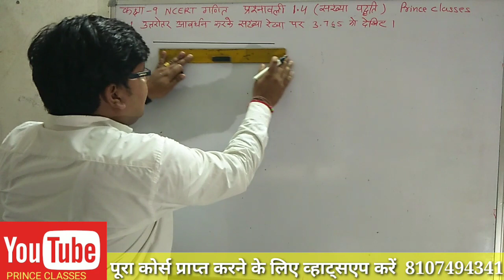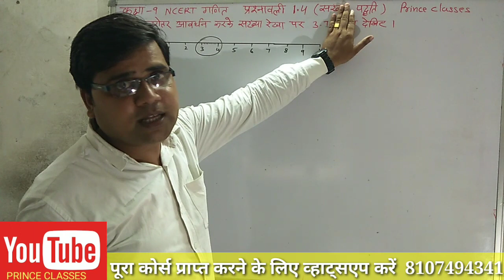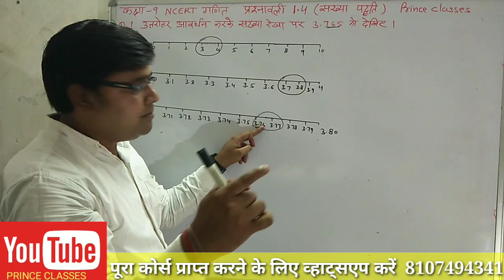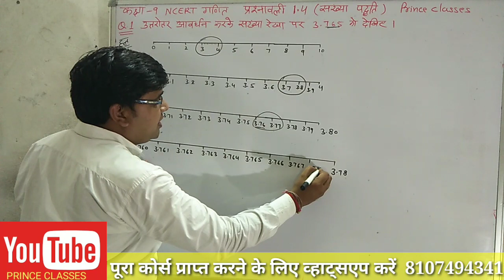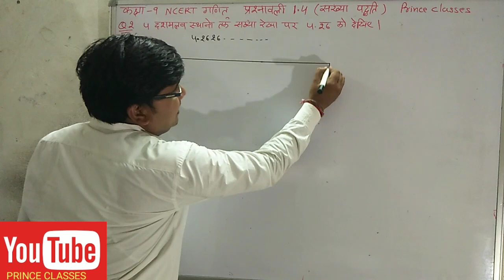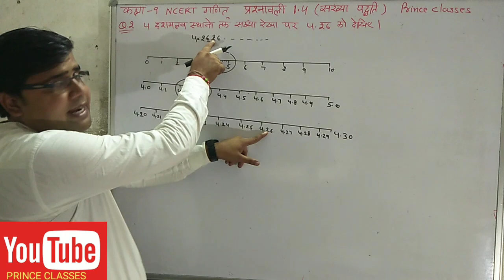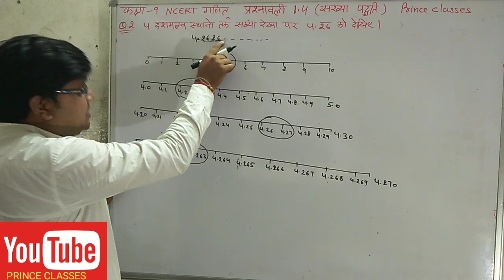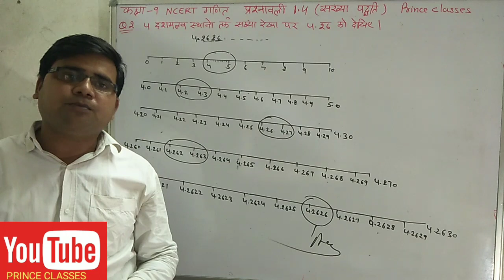Q.N.1&2 प्रश्नावली 1.4 (संख्या पद्धति) कक्षा 9 गणित NCERT class 9th math Number system